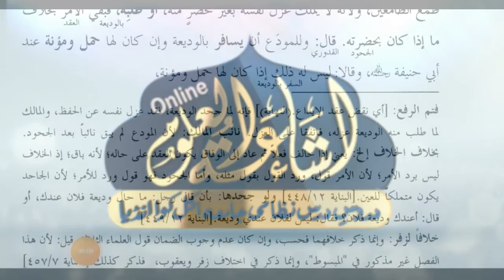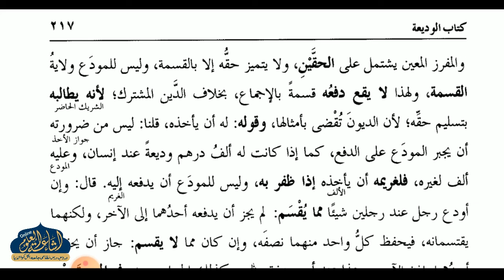HIDAYA AKHIRAIN 128 | ARABIC 6 | MAULANA MURSHID SAHAB | ISHAATUL ULOOM ONLINE